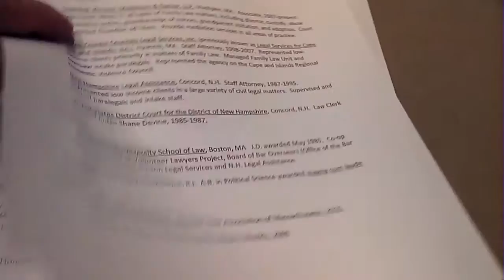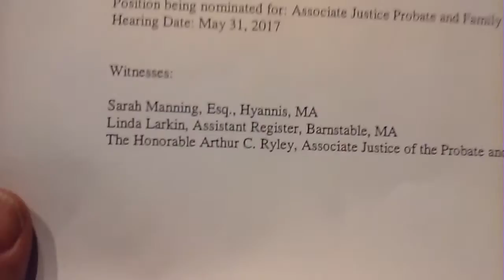Atty. Susan Sard Tierney, Associate Justice, Probate & Family Court, Suffolk County Division. Hearin